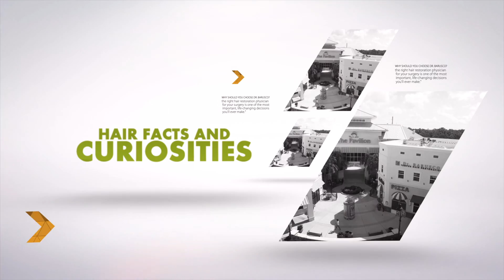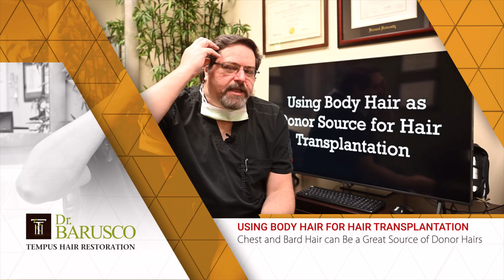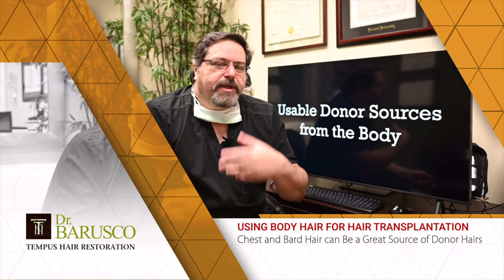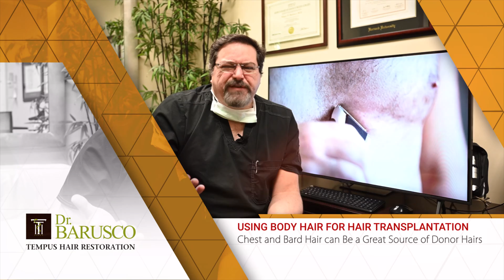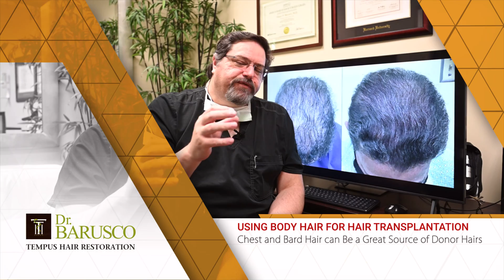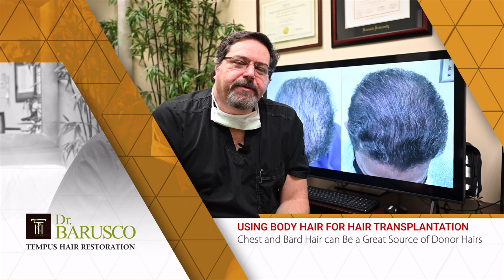Transplanting Body Hair to the Scalp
In certain situations, we have to use the body (chest and beard) as sources of hair follicles for hair transplants. Dr. Barusco explains when and how this is done in this informational video.